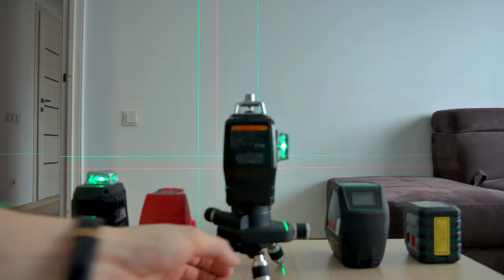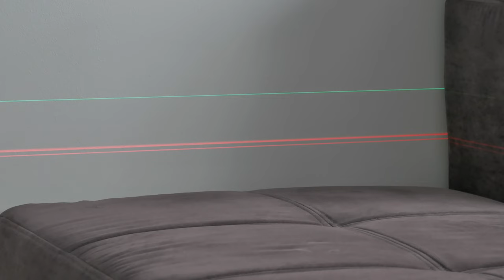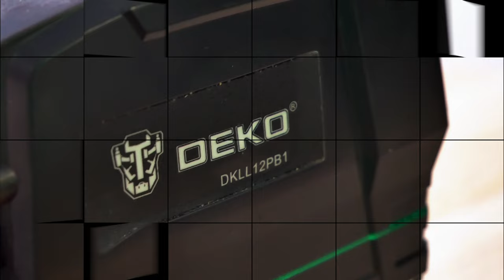Как выбрать лазерный уровень.